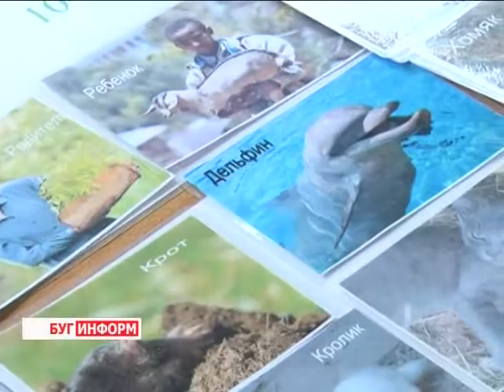2014-09-10 г. Брест. Акция здоровья в СШ №20. Телекомпания Буг-ТВ.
Дети, как известно, это наше будущее. А потому, забота об их здоровье - одна из главных обязанностей взрослых. Прививать любовь к физической активности, правильному питанию и распорядку дня сегодня - задача не только родителей, но и учреждений образования, ведь любое государство заинтересовано в сильной и здоровой нации.
Накануне в средней школе №20 прошёл большой праздник здоровья. Его участниками стали ребята 3- их, 4- ых и 5 - ых классов.